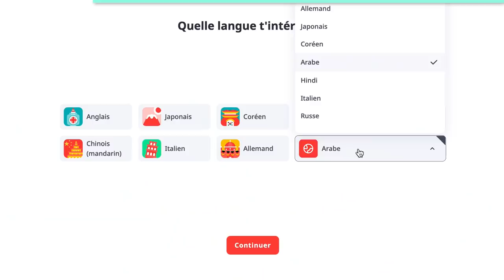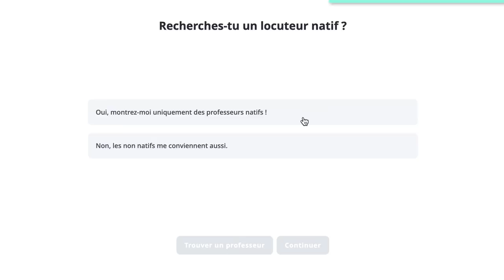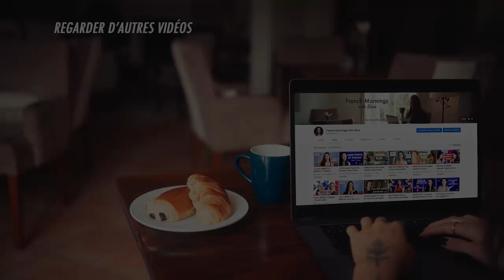Les BRUITS BIZARRES mais DRÔLES que les Français font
🇫🇷✨ FLAWLESS FRENCH PRONUNCIATION COURSE (Enrollment ends on September 12 / Les inscriptions ferment le 12 septembre )

🇪🇸 La chaîne youtube d'Elena pour apprendre l'espagnol : @Linguriosa
🇮🇹 La chaîne youtube de Davide pour apprendre l'italien : @PodcastItaliano
🇵🇹 La chaîne youtube de Léo pour apprendre le portugais : @PortugueseWithLeo
🇲🇦 La chaîne youtube de Mohamed pour apprendre le darija :  @MohamedteachesArabic

Have you noticed all those weird and funny littles noises french people make when talking ? In this video, I asked my friends Elena, Davide and Leo if they could understand what those noises means. 😂

Est-ce que vous avez remarqué tous ces petits bruits un peu étranges mais assez drôles que les Français font lorsqu'ils parlent ?
J'ai demandé à mes amis Elena, Davide et Léo s’ils comprenaient ce que ces bruits signifient. 😂